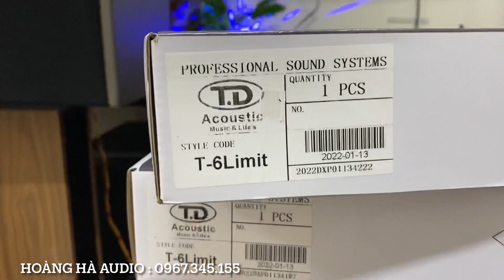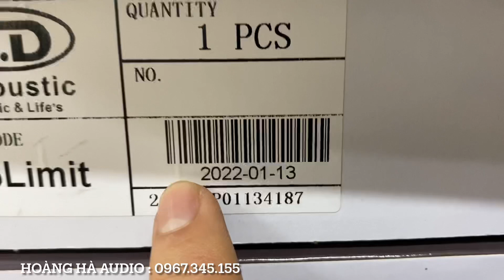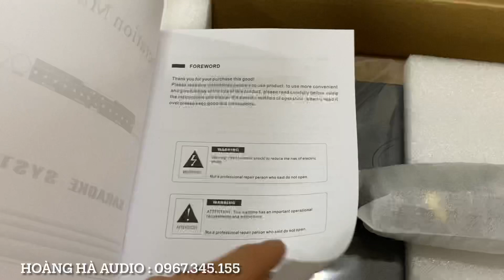Vang cơ Td acoustic T-6 limit . Giá 2tr300 . Lh : 0967.345.155